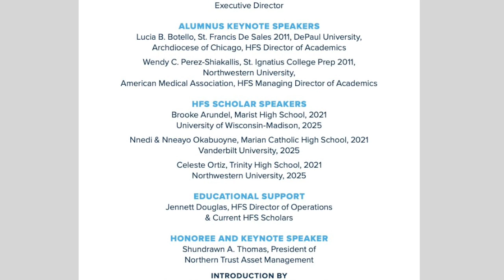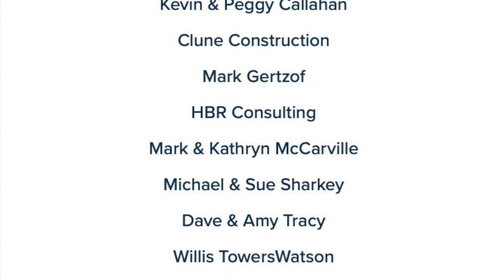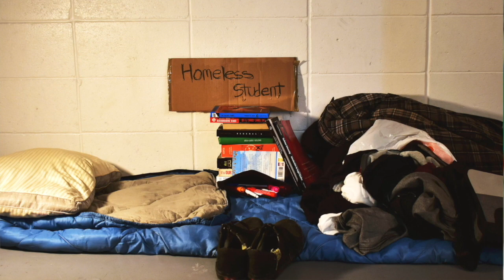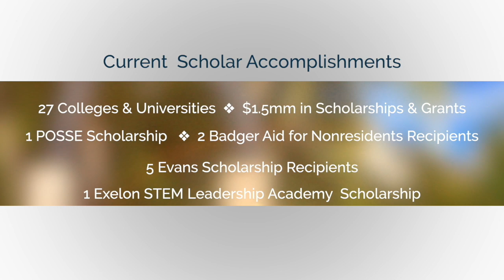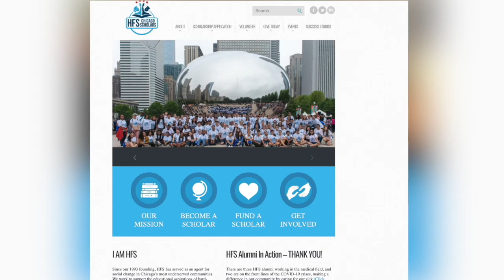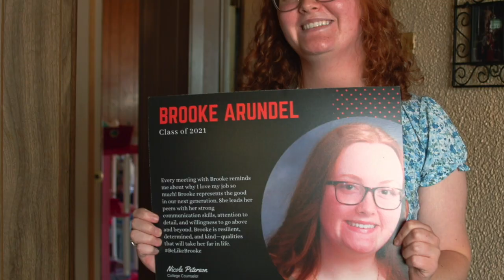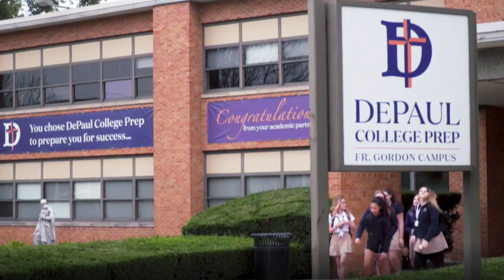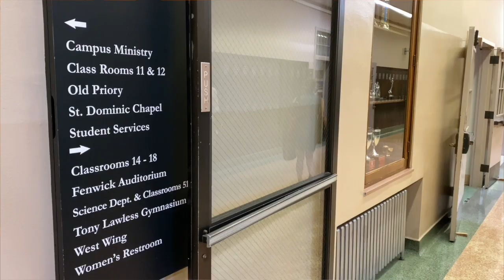HFS Chicago Scholars - Virtual 15th Annual Leadership Breakfast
Thank you for joining the virtual HFS Chicago Scholars Leadership Breakfast 2021!  Please share this link with your friends, colleagues, and on social media. We want to share the HFS story!

Founded in 1993, HFS Chicago Scholars helps economically disadvantaged Chicago high school students flourish in and out of the classroom by providing educational enrichment through our lifelong mentoring, college readiness and academic excellence programs, as well as providing financial assistance to attend top Chicago-area schools

This year's Honoree and Keynote Speaker is Shundrawn A. Thomas, the President of Northern Trust Asset Management. Our Alumni Keynote Speakers are Lucia B. Botello and Wendy C. Perez-Shiakallis. You will also hear from a number of our scholars, staff, and alumni.

Thank you for supporting our mission! Our scholars continue to thrive during these trying times. In our ever-changing world, your support is more important than ever!